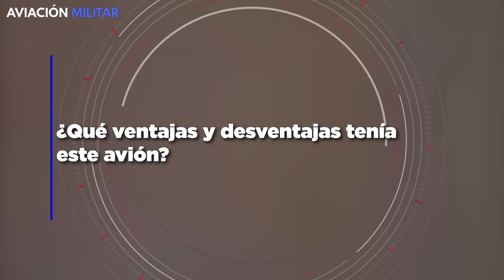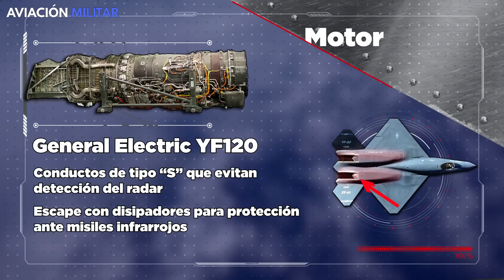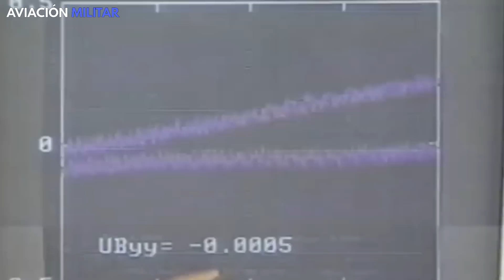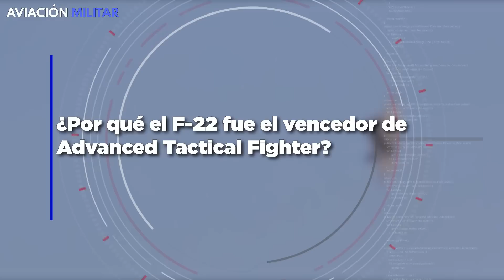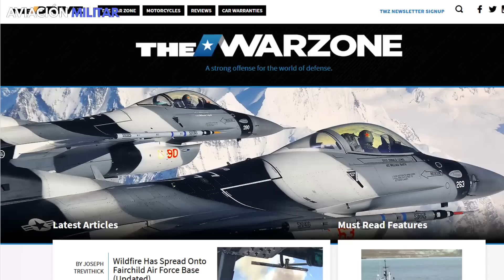Northrop YF-23 | el AVANZADO prototipo de CAZA que... ¿Hubiera sido mejor que el F-22 Raptor?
¿Conoces al prototipo de caza Northrop YF-23?¿Sabes cuáles eran sus características y armamentos de combate? ¡En este vídeo te lo explicaremos todo, no te lo pierdas!

La transición de los años 80 a los 90 fue especial no solo por la nueva configuración mundial y su avance tecnológico, sino también por el desarrollo militar que Estados Unidos y Rusia destinaron al control de los cielos. Promediando la década de los 90, un claro ganador emergió con el nombre de F-22 Raptor, caza estadounidense que rápidamente se convirtió en leyenda. Pero, a la par de su nacimiento, hubo otra aeronave que maravilló con su velocidad y camuflaje a pesar de su corto tiempo de vida: el F-23, mejor conocido como el Northrop/McDonnell Douglas YF-23, pudo haber cambiado el curso de la historia con un revolucionario diseño.

¿Y tú qué crees? ¿la Fuerza Aérea de los Estados Unidos debería haber elegido al F-23 en lugar del F-22?